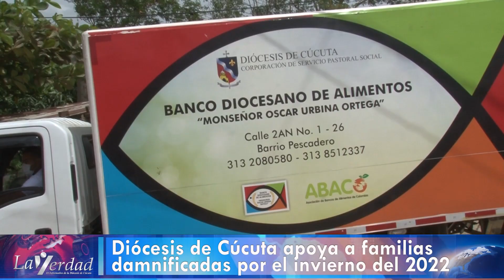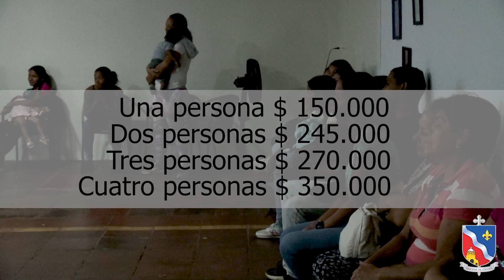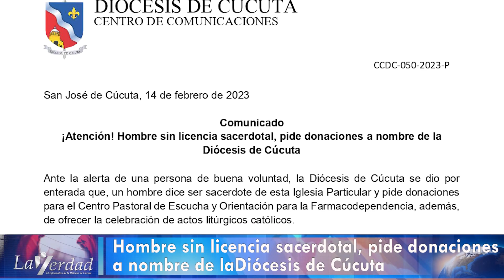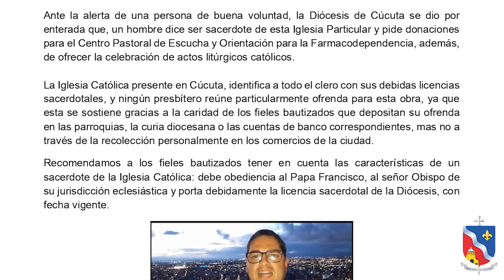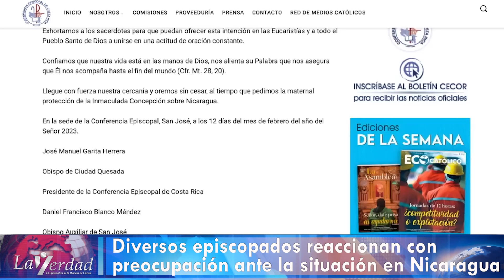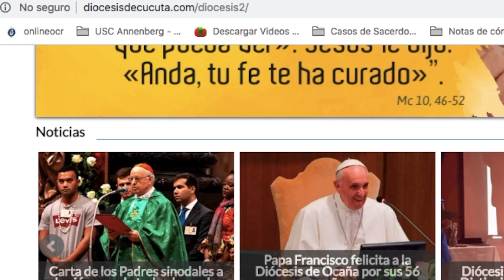La Verdad, el informativo de la Diócesis de Cúcuta - 19 de febrero de 2023